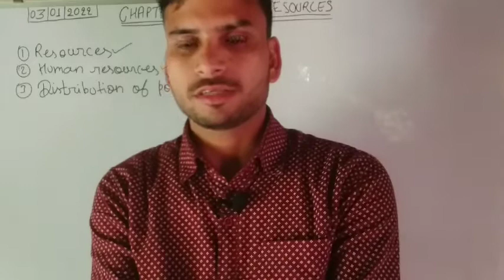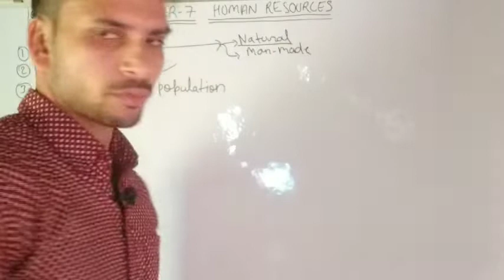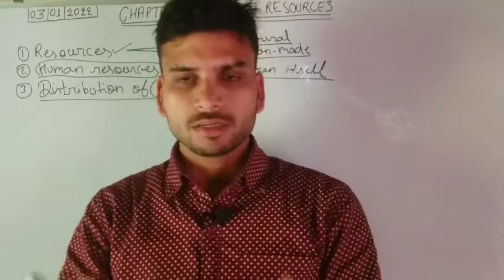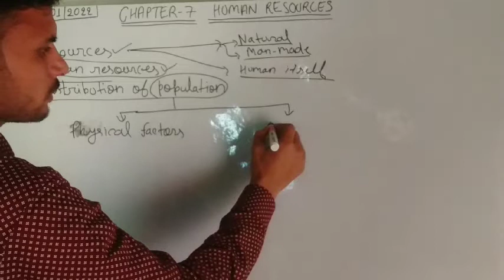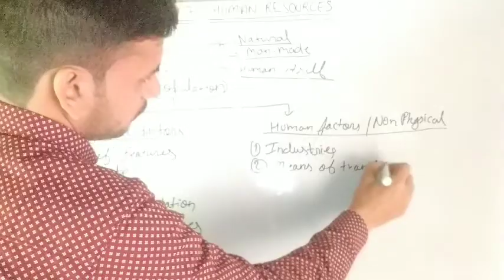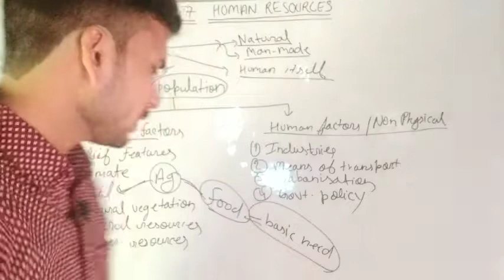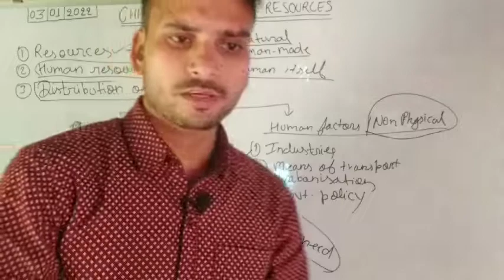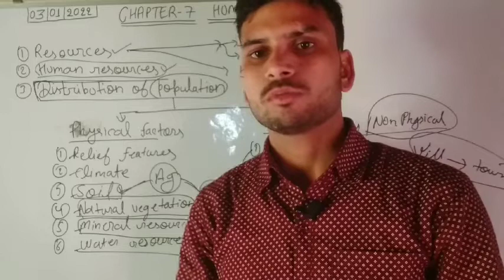Distribution of Population | Class-8 Chapter-7 Human Resources 03/01/2022